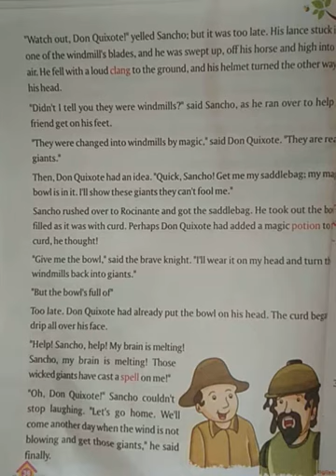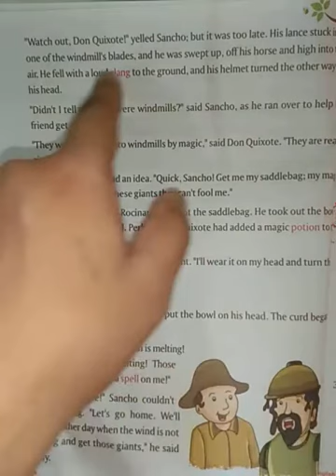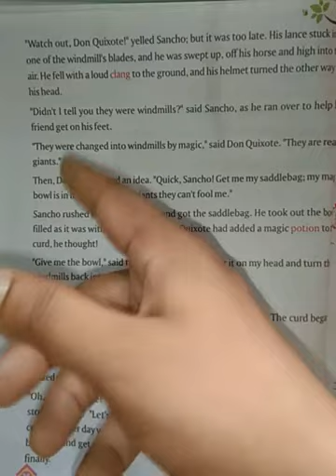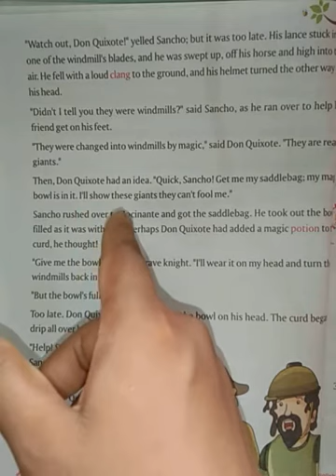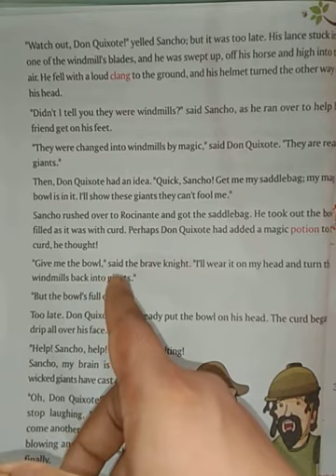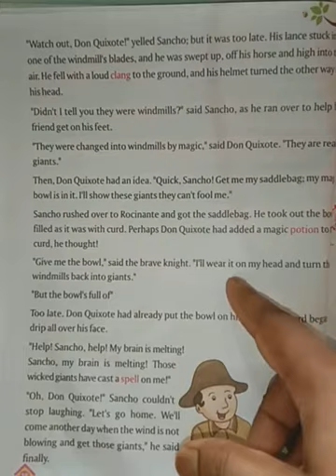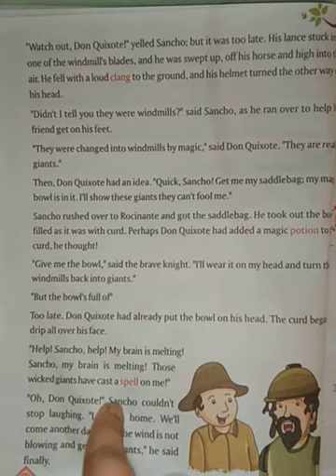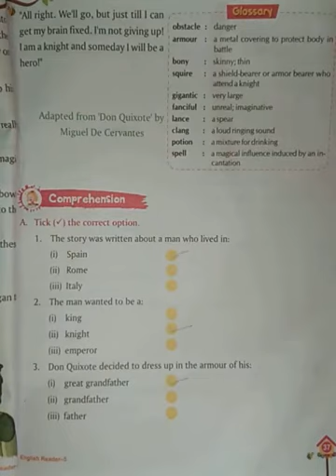The Man Who Fought Windmills Class-5, (English) part-2 Chapter- 6